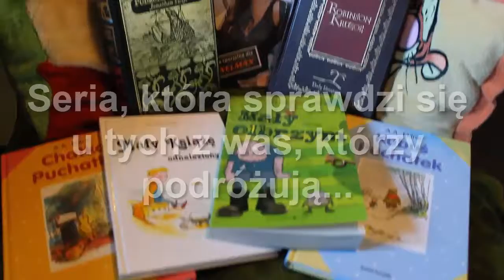219=...Bo każdy z nas ma coś w sobie z dziecka....